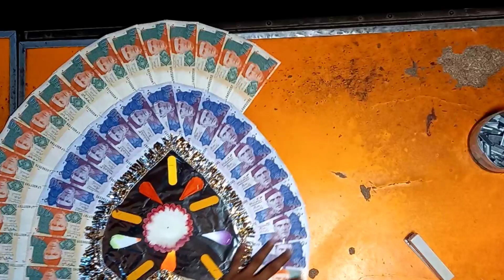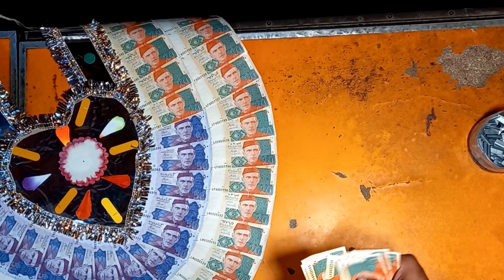2000 pakistani currency use this || 2000 rupees ka noto wala haar || how to make note haar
2000 wala haar || shadi ke noto ka haar ghar par kaise banaye || how to make noto ka haar

This video is a related of
Currency note haar Flower decoration.making the Currency note flower haar 2000 Pakistani Rupees.

my shop tour

rabbits fresh meats cutting skills

How to Make Ladies Woolen Shawl

dodh pallai wala glass